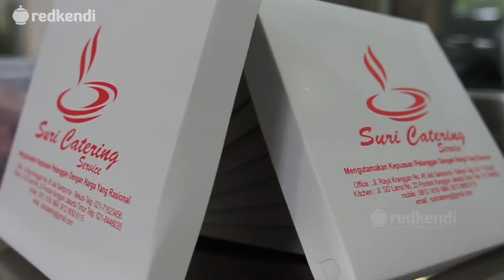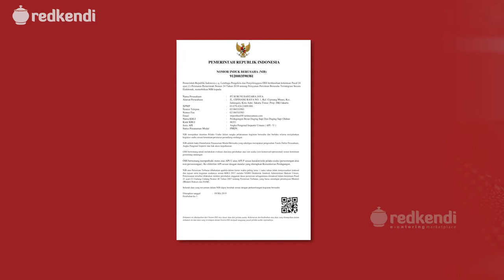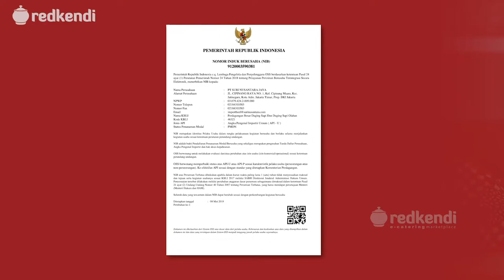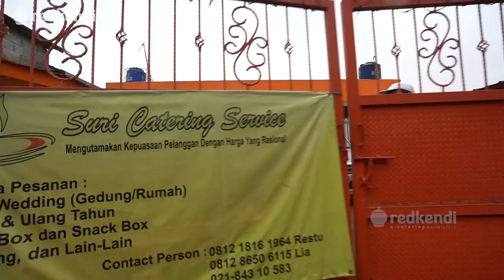Suri Catering Service